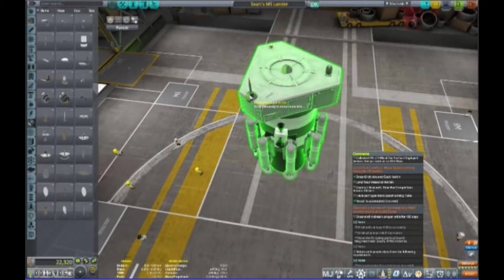T.P.S. Presents: MS Lander (Design & Construction)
TastyCo. Planetary Systems Presents
Contract for : Sean's Cannery
Build: Sean's MS Lander
Mission Parameters: Design & Construction

Want to hangout with a Multi-Cultural group of Gamers?
Then Join ---The Basement---
Discord Membership is strictly 18+
Tell 'em Darth Tasty sent ya!

Music Credits
Artist - Borrtex
Song - Space Travel